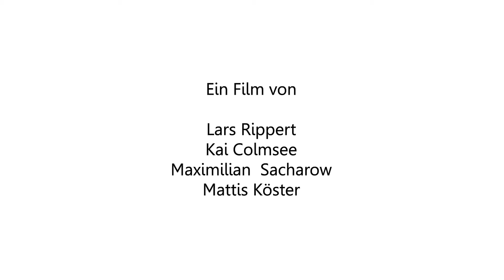Die Rache I Medienaktivtage | 2018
Jasons Freundin Lena, wird von ihrem eigenen Boss
getötet. Jason will sie Rächen!

Eine Produktion der Medienwerkstatt Wismar
Entstanden bei den Medienaktivtagen